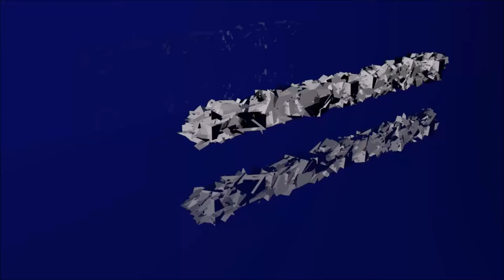Fallout 4 - 32 | Le Prydwen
Whaller salut tout le monde et bienvenue dans ce 32e épisode de Fallout 4 !
Evron